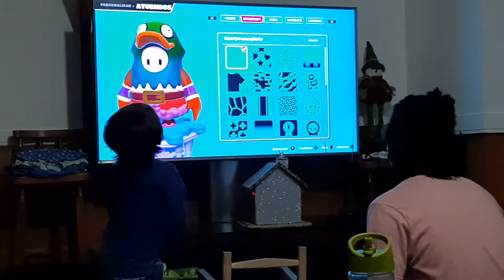Lukas y Santiago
otro campeonato en el videojuego y como celebran estos hermanitos,.  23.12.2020